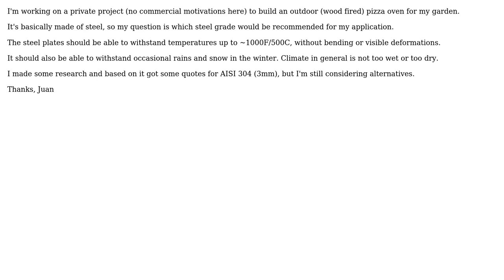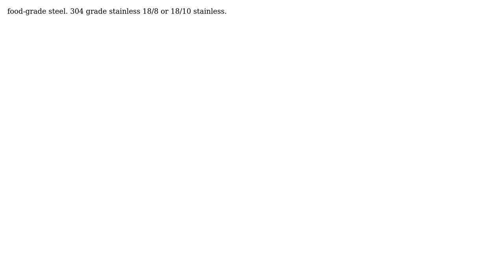Engineering: Steel grade recommendation (2 Solutions!!)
Engineering: Steel grade recommendation

With thanks & praise to God, and with thanks to the many people who have made this project possible! | Content (except music & images) licensed under CC BY-SA | Music | Images & others | With thanks to user LazyReader user Juan Cortines user blacksmith37 and the Stack Exchange Network Trademarks are property of their respective owners. You are responsible for your own actions.